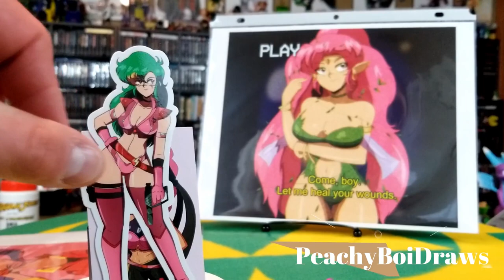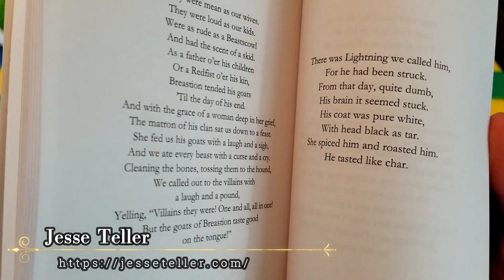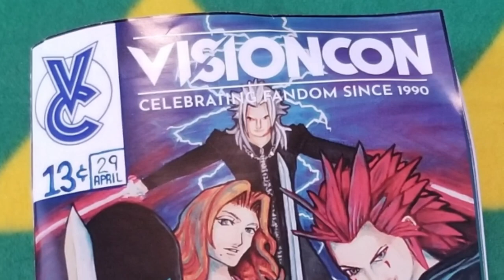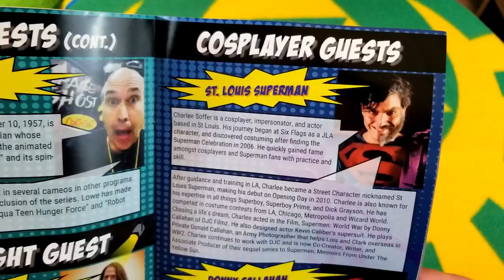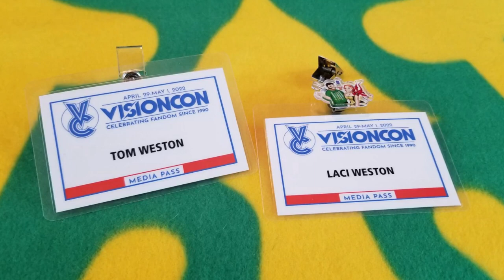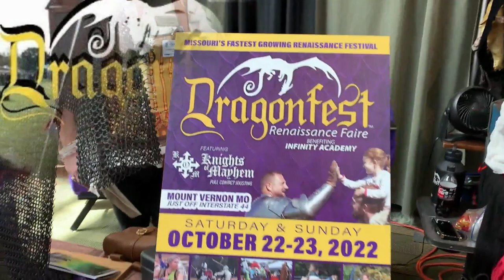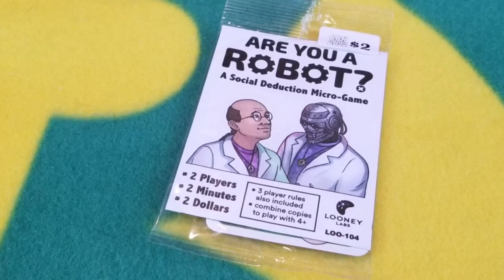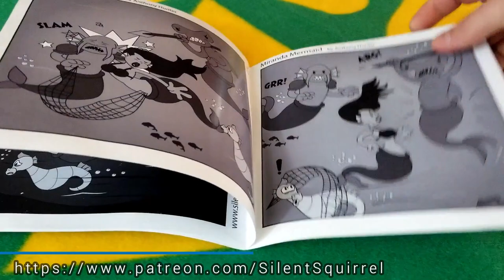VisionCon 2022 Pickups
It's pickups time!  What oddball variety of things did we find at the 2022 VisionCon?  Art prints perhaps?  Maybe some reading material like a book or manga?  You KNOW there has got to be some LEGO goodness in there.  We found some sweet promo pieces to some upcoming events as well.

Go for the goodies!

End Credit Art by:
Pit  @GlitchyNPC